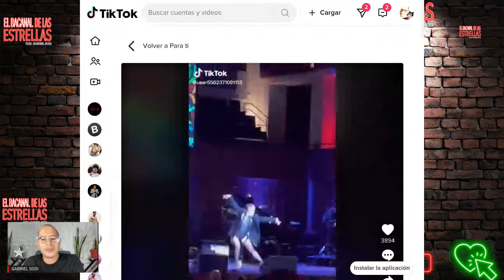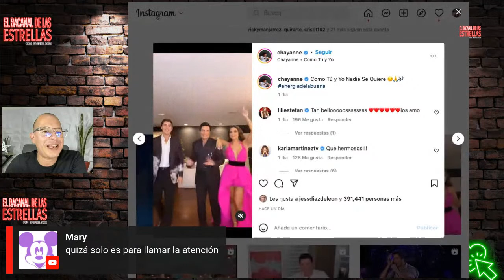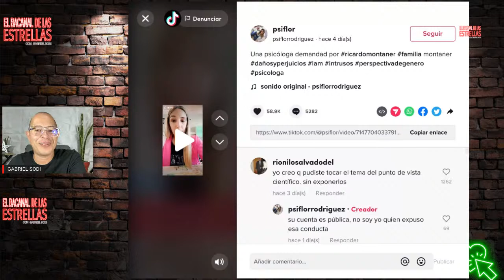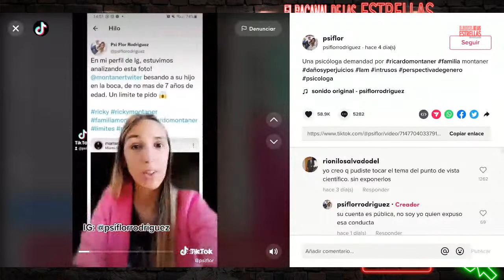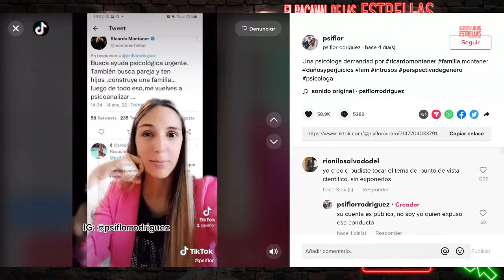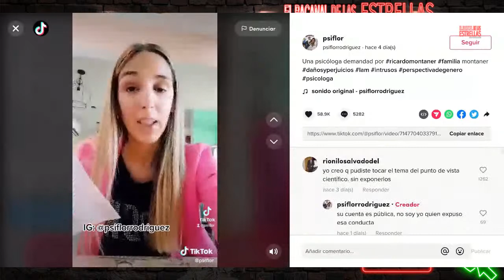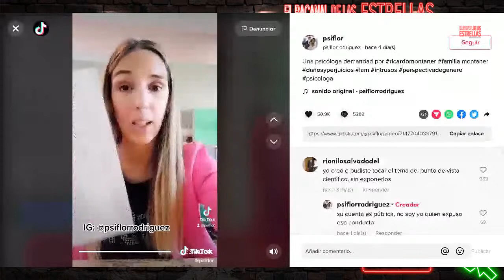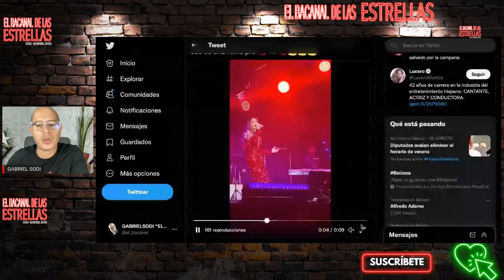RICARDO MONTANER DEMANDA A UNA PSICOLOGA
LOS DORILOCOS DE LA SEMANA, DESDE ALEJANDRA GUZMAN A LUCERO, PASANDO POR ADAME Y LLEGAMOS A RICARDO MONTANER